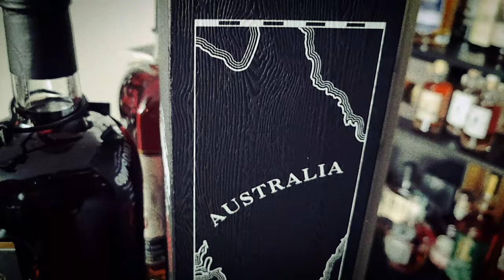#159. Knopwood 1999 Single Malt Whisky - 23 Jahre - PX Finish - 48.2%Vol.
4:39 Verkostung
12:10 Preis

Whiskybase-ID PX: WB224279
Whiskybase-ID Oloroso: WB224667

Die in diesem Video gemachten Tastingnotes sind rein subjektiv und entsprechen nur meiner eigenen Meinung. Meine Eindrücke sind stimmungs- und tagesabhängig.
Die Reviews und Videos mache ich rein zum Vergnügen und ohne kommerzielle Absichten.